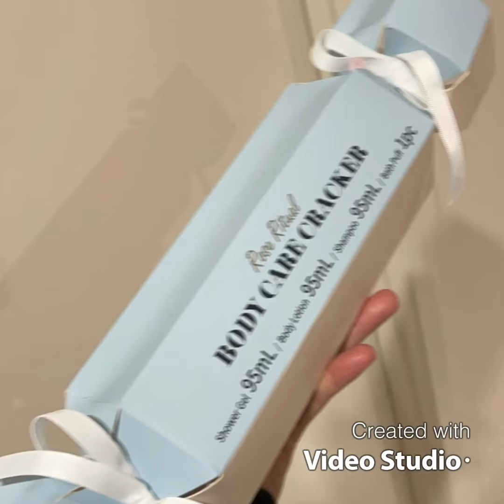Unboxing tayo mga ka mumsie 💕